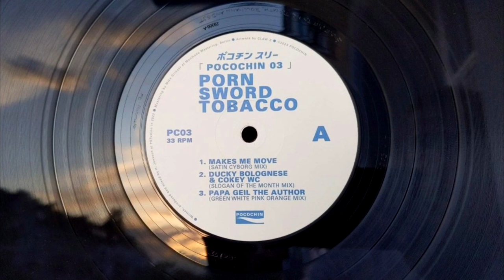Porn Sword Tobacco - Makes Me Move (Satin Cyborg Mix)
For promotional use only. Support the artist and label 😊

"Makes Me Move (Satin Cyborg Mix)" by Porn Sword Tobacco
128 kbps MP3 of vinyl recording

Release: Pocochin 03
Artist: Porn Sword Tobacco
Label: Pocochin
Release Date: July 2023
Format: Vinyl/Digital